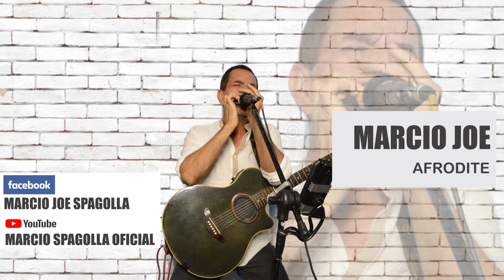Marcio Joe - Projeto Depois da Tempestade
Projeto DEPOIS DA TEMPESTADE (Marcio Joe - Solo). Musicas Autorais.